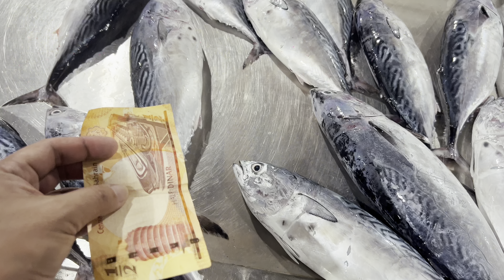I Bought Every Fish at Central Market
Morning market at Central Manama Marketplace